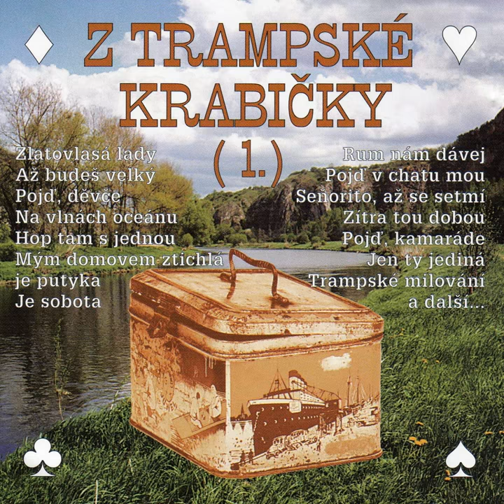Proklatej Bar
Proklatej Bar · Jana Durczaková · Vlaďka Jakšlová · Zdeněk Sadovský · Miloň Ekl · Pavel Kukla · Tomáš Pergl · Jiří Kupšovský

Z Trampské Krabičky

Composer: Tomáš Pergl
Composer: Traditional
Composer: Ronald Kraus
Lyricist: Tomáš Pergl
Lyricist: Traditional
Lyricist: Ronald Kraus